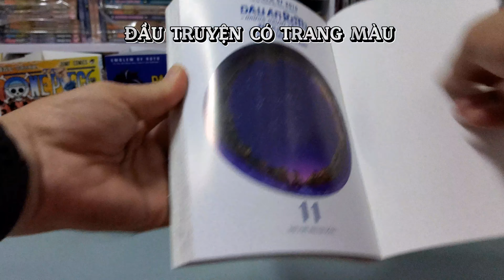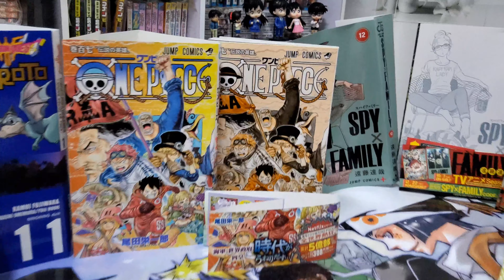[Review #1051] DẤU ẤN ROTO TẬP 11 KÈM POSCARD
Dragon Quest - Dấu Ấn Roto - Những Người Kế Thừa - Tập 11

Cuối cùng cũng tới lượt Aros tham gia vòng loại của Đại hội Võ thuật. Aros thể hiện thành quả tập luyện, những tưởng có thể thuận lợi chạm tay tới giải vô địch, song kẻ địch mới khiến họ không thể không cảnh giác. “Phải chiến thắng”. Rốt cuộc câu nói của địch thủ mới mang ẩn ý gì? Kết thúc vòng chung kết, ai sẽ là kẻ chiến thắng? Tập 11 về câu chuyện của những con người được đưa đường chỉ lối với rất nhiều tình tiết mới..